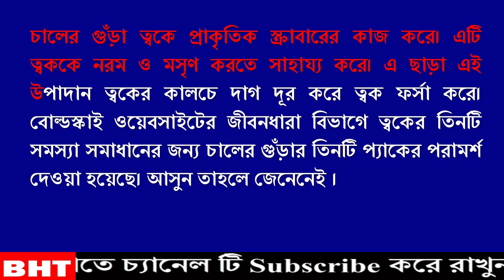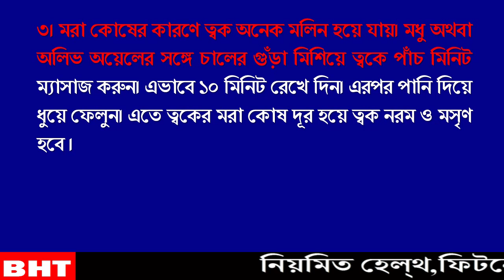চালের গুঁড়া দিয়ে প্যাক তৈরী করে ত্বক ফর্সা করুন!!কিভাবে বানাবেন দেখেনিন ভিডিও তে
চালের গুঁড়া ত্বকে প্রাকৃতিক স্ক্রাবারের কাজ করে। এটি ত্বককে নরম ও মসৃণ করতে সাহায্য করে। এ ছাড়া এই উপাদান ত্বকের কালচে দাগ দূর করে ত্বক ফর্সা করে।